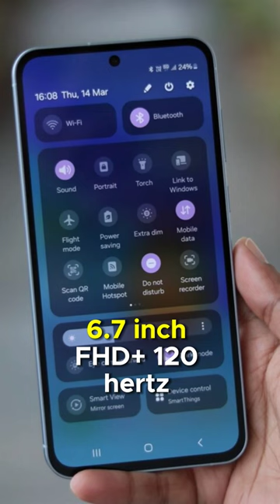Samsung Galaxy M55 5G Officially Launched: First Look, Review